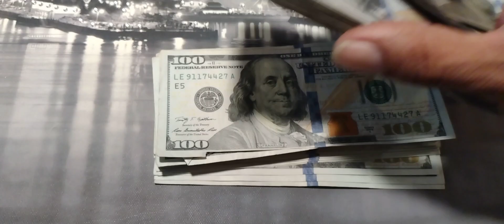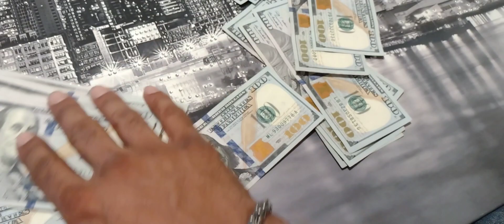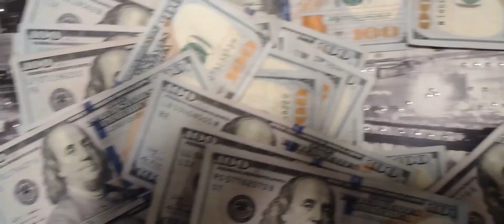$100 star note and a James Bond?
what's going through my cash found a few interesting that I thought you might like also money starnote #007